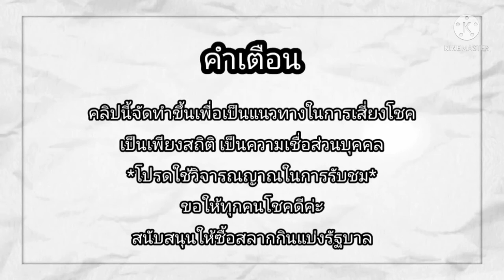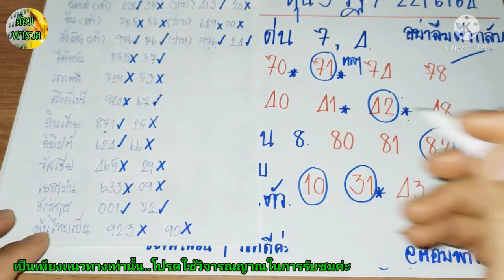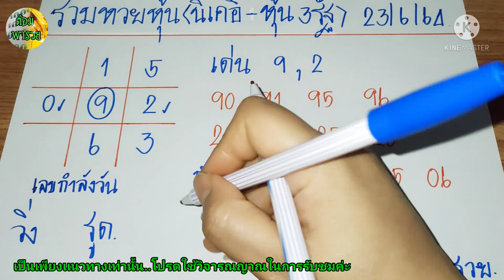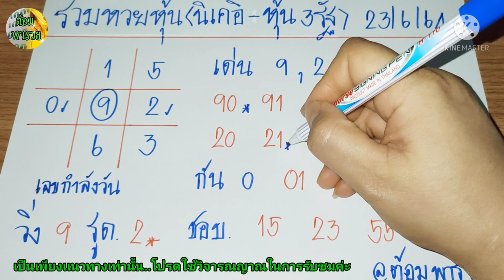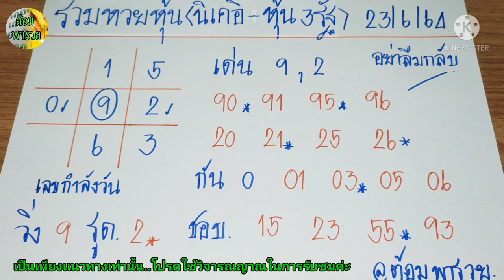รวมหวยหุ้นวันนี้(ตารางเลขกำลังวัน)วันที่ 23/6/64@ต้อมพารวย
การ👉โปรดใช้วิจารณญาณในการรับชมและรับฟัง
👉ถ้าถูกหวยอย่าลืมเเบ่งเงินทำบุญเพื่อ ต่อบุญค่ะ